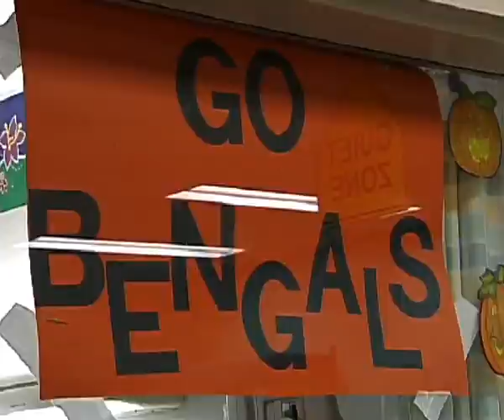From The Vault: Injured Cincinnati Bengals linebacker Davidf Pollack visits kids at hospital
Wearing a halo to protect his broken neck, David Pollack visits kids at Cincinnati Children's Hospital and offers encouragement.  Pollack broke his neck – specifically, his C-6 vertebra – tackling  Browns running back Reuben Droughns on Sept. 17, 2006 at PBS. Pollack wore a halo for three months but had no injury to his spine. A Bengals doctor originally  said Pollack might be able to play again, but Pollack missed the 2007 season and officially retired in April 2008 even though doctors had cleated him to play. Bengals  coach Marvin Lewis said Pollack told him he “was not completely comfortable medically.”